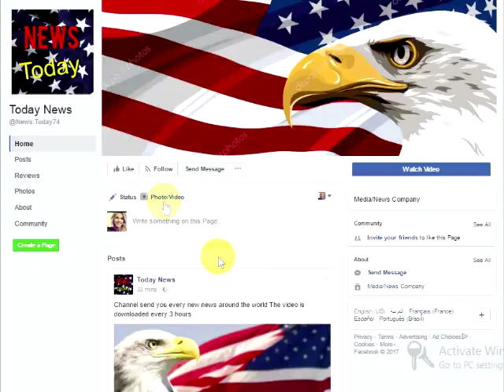2 Months After Announcing Pregnancy, Trump Shares Sad News About His Son And Daughter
2 Months After Announcing Pregnancy, Trump Shares Sad News About His Son And Daughter

Donald Trump’s son Eric Trump and his wife, Lara announced the exciting news in April that they are expecting their first child together — a son. The First Family who is very child-oriented couldn’t have been more elated, only for that happiness of the occasion to be squelched two months later as sad news comes out that also involves Ivanka Trump as well.Ivanka and her husband Jared Kushner traveled with Donald and Melania on their first overseas trip as President and First Lady. The couple cut their trip short leaving to return home to the U.S. after the stop in Rome, Italy. Not much was reported about the pair coming back before the G7 Summit, but now that all the Trumps are back, word is getting out about what’s been going on.While Jared and Ivanka had always planned to return home before her father, what they weren’t expecting is what she and her brother Eric received upon her arrival. The brother and sister duo have a lot going on in their individual lives and have been under an almost equal attack from the left for different and various reasons, but now liberal degenerates have found a new reason to take these respectable siblings down.For Eric, the onslaught of negativity reached a low point when liberals began slandering his unborn child, simply for being born into the Trump family. Just as he and Lara were getting past that sickening attack, they slammed his foundation – the Eric Trump Foundation – having just gone after Ivanka’s charitable efforts, comparing both to the corrupt enterprise of the Clinton Foundation.